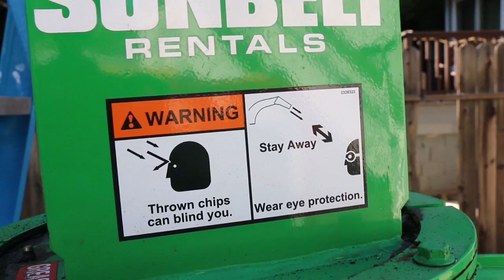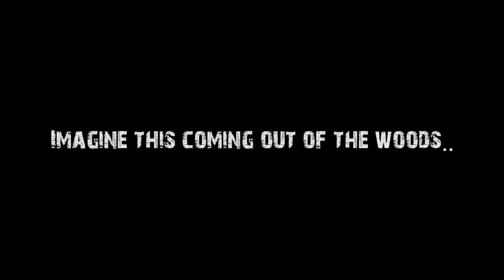1000 Glow Sticks in a Wood Chipper VS Umbrella Man!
Instagram: jukkadudeson, jarppidudeson, hpdudeson, jarnodudeson

Today we got a wood chipper while Jukka was doing business stuff and filled it with all kinds of fruit and had a little "test shoot" with Paul and Joey. Then we had the great idea of tossing glow sticks into the wood chipper!